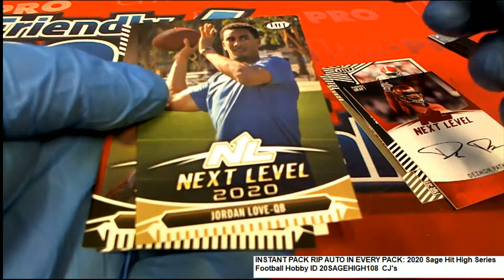2020 Sage Hit High Series Football CJ'S Pack ID 20SAGEHIGH108